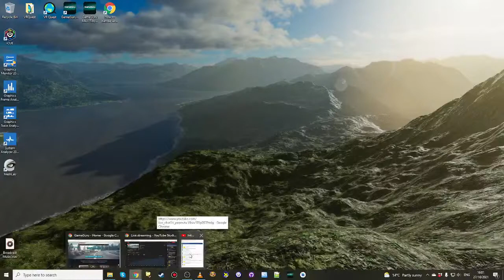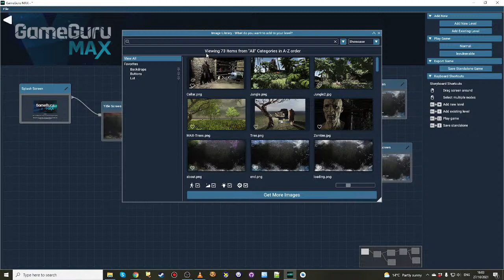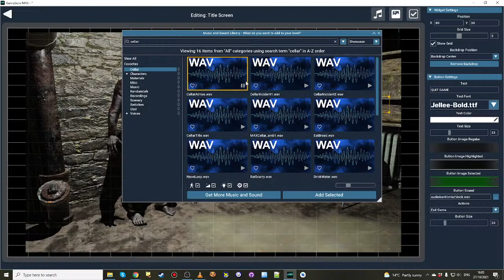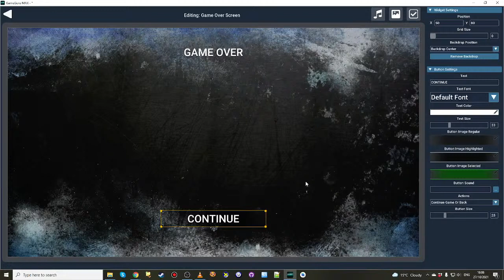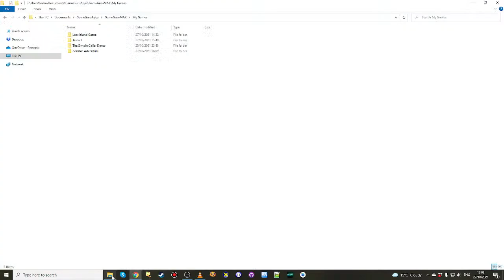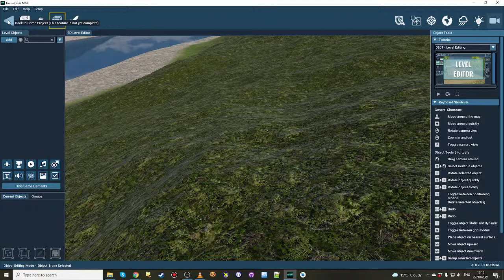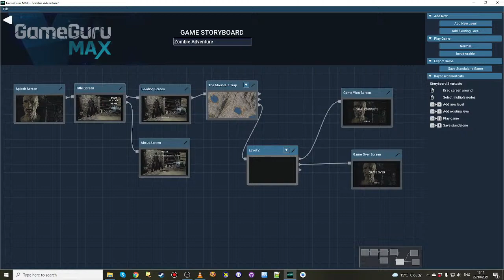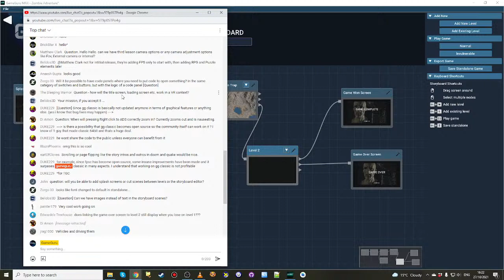GameGuru MAX - Broadcast #67 - Game Project Storyboard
A live sneak peek at GameGuru MAX development progress. This week we reveal the new Game Project Storyboard where you can easily organize your whole game. From loading screens to game menus, and to how levels link together.